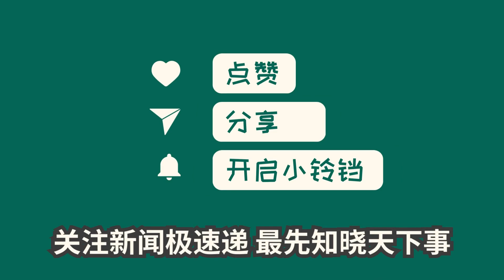中国新闻08月03日18时：原中国铁路总公司党组书记、总经理盛光祖案一审开庭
2023年8月3日，陕西省宝鸡市中级人民法院公开开庭审理了中国铁路前总经理盛光祖的受贿案。检察机关指控盛光祖利用职务便利谋取个人利益，非法收受财物共计约7376万余元。庭审中，检察机关出示了相关证据，盛光祖及其辩护人进行了质证。控辩双方发表了意见，盛光祖最后认罪、悔罪。庭审结束，宣判将于近期进行。此案引起广泛关注，40名人大代表、政协委员及社会各界群众旁听了庭审。